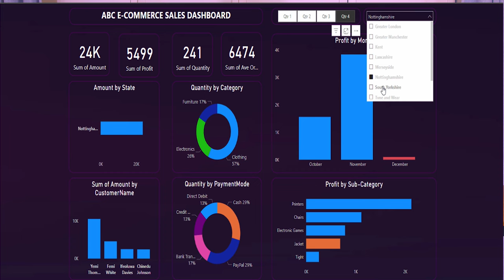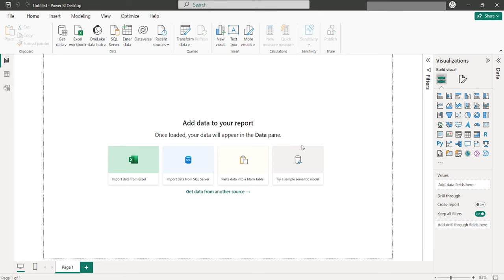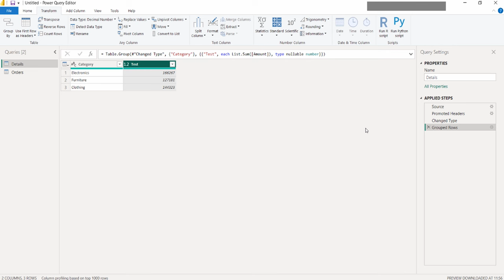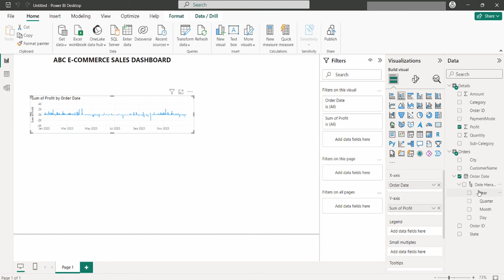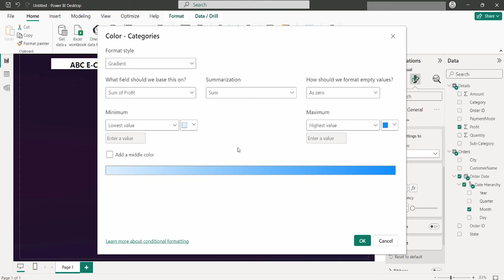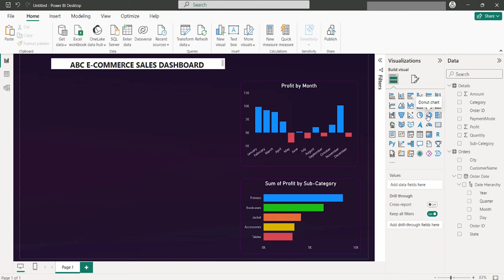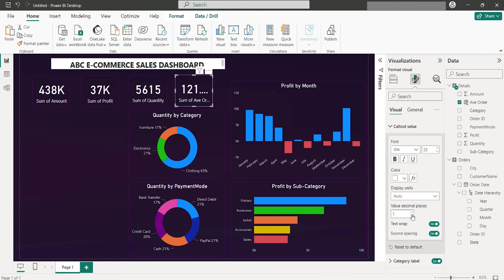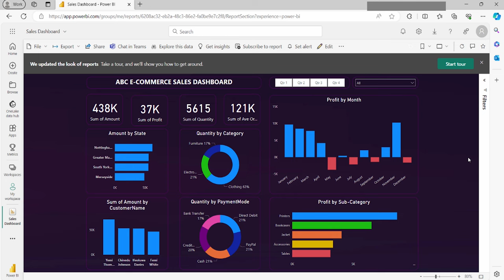Power BI Tutorial - Beginner to Pro | Desktop to Dashboard 2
Welcome to 'Power BI Tutorials for Beginners'! In just 25 minutes, you can start your journey to mastering Power BI by creating and publishing your first dashboard online. This beginner-friendly tutorial is crafted to guide you step-by-step through the essentials of data visualization using Power BI. Perfect for those new to the platform or seeking to sharpen their analytical skills, this tutorial empowers you to transform data into actionable insights efficiently. Don’t miss out on unlocking the potential of your data—join us now and take your first steps in Power BI!
Join me in this hands-on tutorial, complete with downloadable resources:

🔗 Grab the Files: Start by downloading the files I'll be using in the tutorial from this link:

🔑 Tutorial Highlights:

- Quick Installation Guide: I'll show you how to effortlessly install Power BI either from the Microsoft Store or directly from powerbi.com.
- Exploring the Interface: Familiarize yourself with Power BI's user-friendly start screen, report tab, and its key functionalities.
- Data Import & Transformation: Learn how to bring in data from Excel or CSV files and tidy it up with Power Query Editor.
- Creating Data Relationships: I'll guide you through setting up relationships between diverse datasets for more effective analysis.
- Dynamic Reporting Made Simple: Develop interactive reports using charts, tables, and slicers for a more insightful look at your data.
- Time Intelligence Simplified: Execute year-over-year and year-to-date comparisons effortlessly with Quick Measures; no complex coding is required.
- Visualize with Maps and Lines: Add a new dimension to your dashboard with geographical maps and line charts for trend analysis.
- KPIs at a Glance: Integrate KPI cards to easily track key performance indicators.
- Dive into Advanced DAX: Get an introductory look at crafting custom measures with DAX for more in-depth data exploration.
- Publishing and Sharing Insights: Learn the ropes of publishing your dashboard online, sharing it with colleagues, or embedding it in Microsoft Teams.

Power BI's array of features can be daunting, but fear not! I'll guide you through each step, and by following along with my practice files, you'll have your first interactive Power BI dashboard ready by the end of our session. Not only will you learn to publish it on the web, but I'll also demonstrate how to share your reports with others and even add them as a separate tab in Microsoft Teams. Video inspired by @RishabhMishraOfficial @datatutorials1 ,  @LearnBI   @LearnBI  and  @chandoo_

✅ Power BI | Beginner to Pro - Part 2:

 • Power BI Tutorial - Beginner to Pro |...

For those interested in the technical side of our tutorials, or if you're looking to create your own content, here are the tools I use to make these videos possible.

- Camera: The clarity of our videos is thanks to the Canon camera which captures crisp, clear video effortlessly.

- Lens: I use the [Lens Model] for that perfect focus and depth of field that makes our visuals pop. Find it here:
1. Sigma Lense
2. Canon Lense

- Microphone: To ensure you can hear me loud and clear, I rely on the Rhode & Neewer. It's great for crisp audio.

- Teleprompter: For those times I need to stick to the script, the Glide Gear is my go-to.

- Lighting: Good lighting is crucial, and the Falcon Eyes & YONGNUO helps illuminate our set beautifully. RBG Light

- Tripods: Stability is key in video production, and the Neewer provides just that. It's sturdy and reliable, perfect for every shoot.

- Storage (SSD): With all the footage we shoot, reliable storage is a must. The Crucial X6 1TB Portable SSD offers ample space and quick data access.